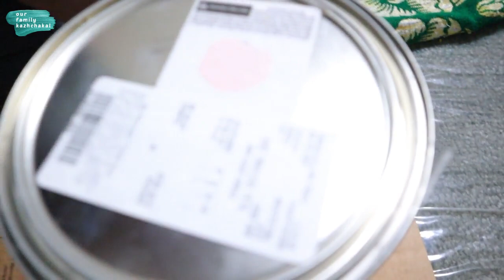ROOM PAINTING VLOG| STENCIL WALL PAINTING| MALAYALI FAMILY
We are sharing our first experience painting a room. The room color that was selected was
pink {impatiens petal}.We all enjoyed painting Anjali's bedroom this time. Hopefully we will do each room one by one. Do you all like painting the room or doing a wall paper decor to the rooms.Enjoy the video friends:)